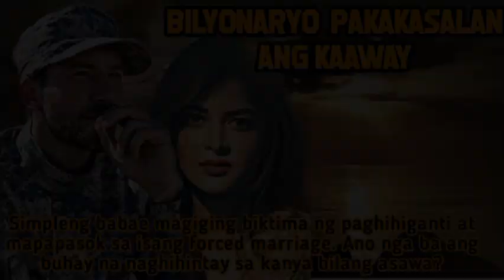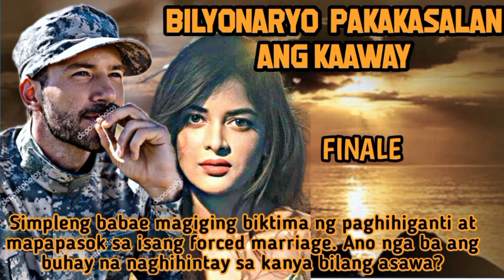FINALE I MATATAPOS NA ANG PAGSUBOK I LIHIM SA LIKOD NG PAG IBIG I DLL